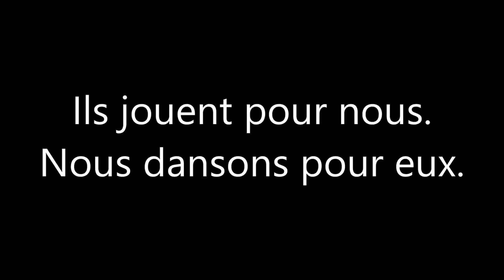PratiqueAvecOrchestre1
L'association Tango-Velours accueille à La Tangueria, ce mardi 28/04/15, l'orchestre Swing-Musette les copains d'abord pour une pratique libre avec orchestre.  Ils jouent pour nous, nous dansons pour eux.